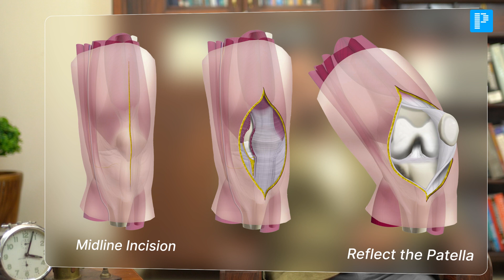A Case of Total Knee Replacement | Clinical Rounds: Episode #4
💡 Welcome to "Clinical Rounds," where top medical experts break down real-life patient cases.
In today’s episode, Dr. Jambukeswaran shares the story of Mr. Raju, a 61-year-old suffering from severe knee pain for five years. Despite relying on painkillers, his condition worsened until Dr. Jambukeswaran performed a successful total knee replacement. Watch how this surgery transformed Mr. Raju's life, getting him back to work and walking freely. 💡

⭐️Planning to become a PrepLadder Elite user? Claim extra benefits now➡️

Why PrepLadder?